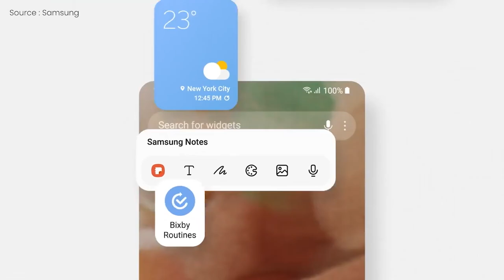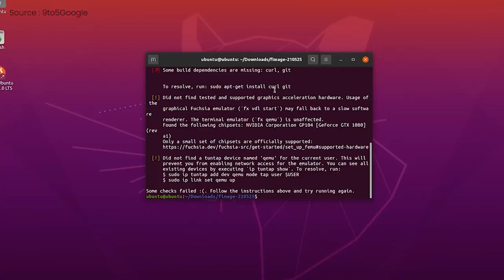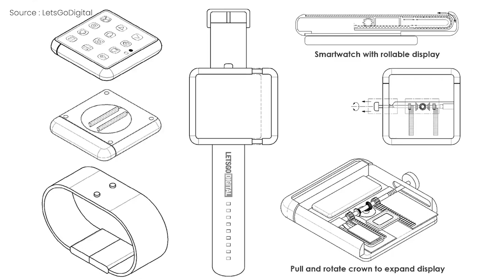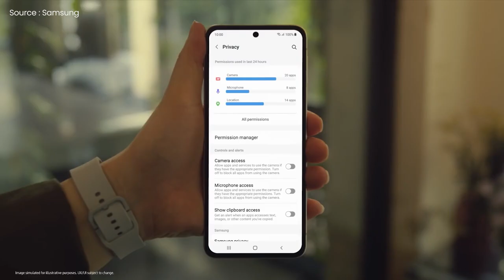Samsung's Future – What’s Up!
Today I am going to talk about something that is quite strange. Will, you guys believe the fact that there is a probability Samsung may say Goodbye to Android in the near future?
As per the recent updates, Samsung phones in the future may not use Android OS, but rather a new operating system that has been under development at Google's labs for a few years. It's called Fuchsia, and as some of you may recall from earlier this year, Samsung was a contributor to the creation of Fuchsia. Now, according to a fresh report, Samsung may have taken a step further and opted to abandon Android in favor of Fuchsia.